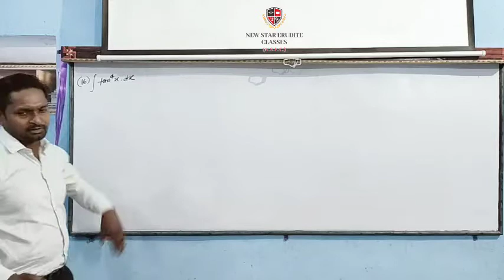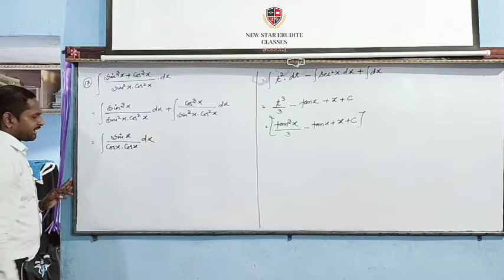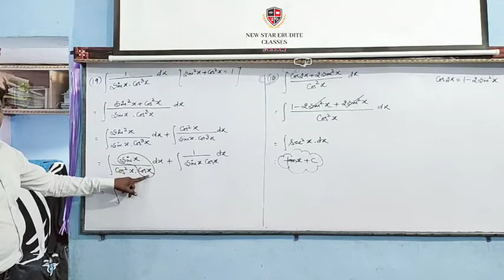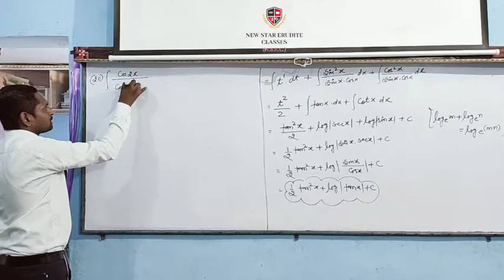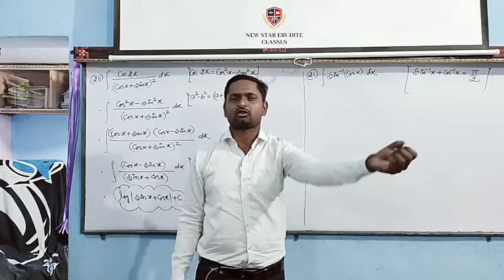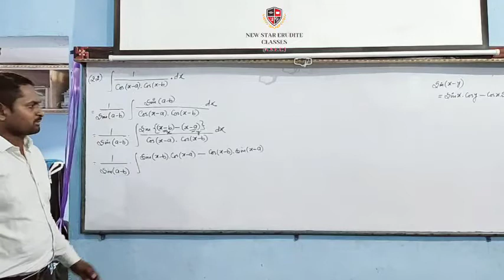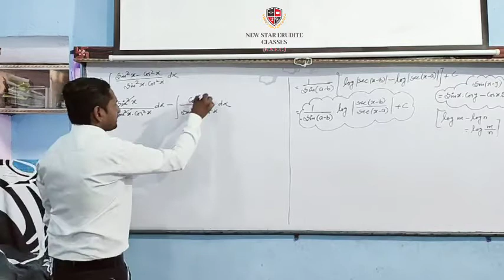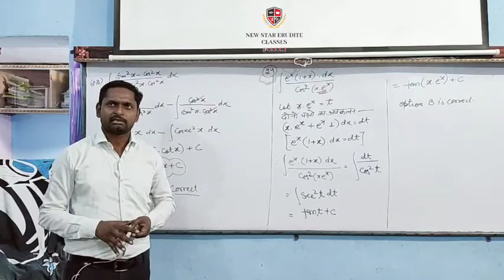Class-12|Mathematics|Integration|NCERT Pattern|Part-11|By-Ajay Sir|New Star Erudite Classes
Dear students is video me aapko Integration exercise 7.3 ke question number 16 to 24 ko solve karke dikhaya gaya hai.
Hamare institute New Star Erudite Classes me class 10th,11th,12th ke Physics, Chemistry and Mathematics ke batches chalte hai.
Hamare yahan Indian Air Force and Navy ke batches best teachers ke dwara chalaye jate hai.